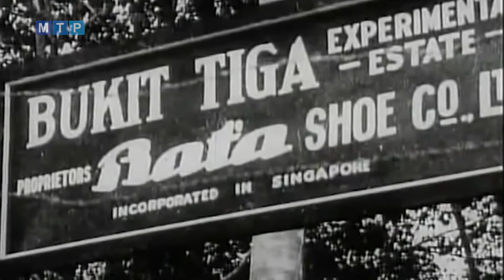Chcel obuť celý svet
Od narodenia zakladateľa obuvníckej firmy uplynulo už 140 rokov. Pri tejto príležitosti sme navštívili mesto Zlín, ktoré vyrástlo pod jeho rukami a kde ducha Baťu cítiť dodnes.